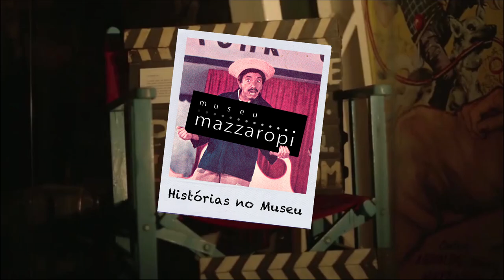Histórias no Museu - O aniversário de 70 anos da TV no Brasil! #09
O Histórias no Museu de hoje comemora os 70 anos da TV no Brasil! Você sabia que Mazzaropi atuou nessa primeira transmissão? 📺

Preparamos um especial com direito a depoimento de João Restiffe, que atuou com Mazza na TV Tupi!

*As fotos mostradas neste vídeo foram gentilmente cedidas ao Museu Mazzaropi por João Restiffe e mostram os bastidores do programa Rancho Alegre. O canal do Museu Mazzaropi é o canal oficial do Amácio Mazzaropi no Youtube. Aqui você vai se divertir com as melhores cenas dos filmes e também poderá assistir os filmes completos em alta qualidade, documentários, entrevistas, matérias e muito mais. Uma grande homenagem ao cineasta, diretor, produtor, ator, comediante e cantor que encantou o Brasil no circo, rádio, televisão e cinema. O canal do Museu Mazzaropi é o canal oficial do Amácio Mazzaropi no Youtube. Aqui você vai se divertir com as melhores cenas dos filmes e também poderá assistir os filmes completos em alta qualidade, documentários, entrevistas, matérias e muito mais. Uma grande homenagem ao cineasta, diretor, produtor, ator, comediante e cantor que encantou o Brasil no circo, rádio, televisão e cinema.